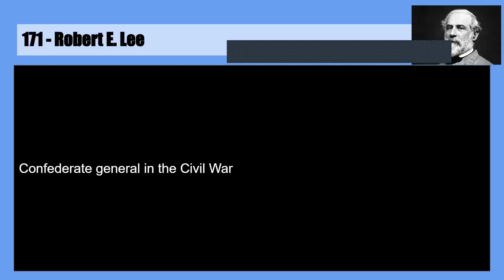171 - Robert E. Lee